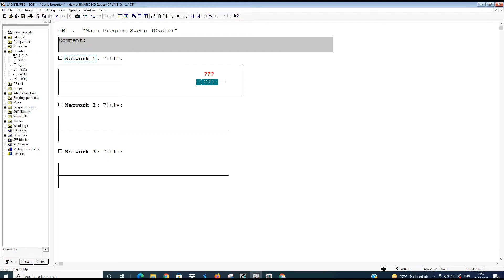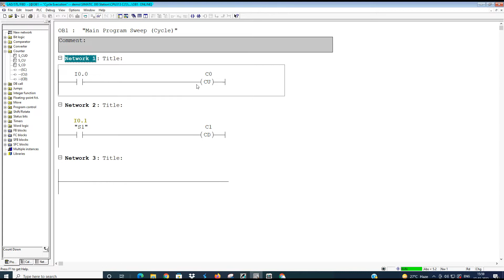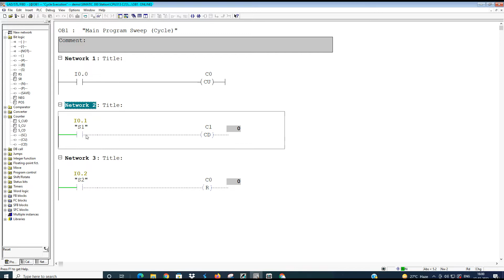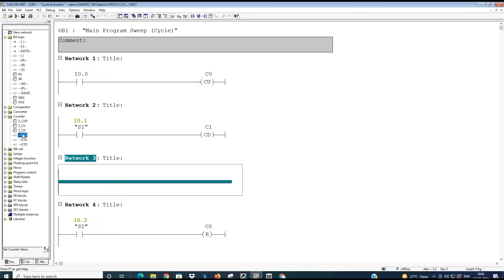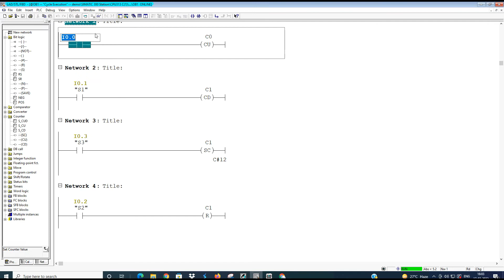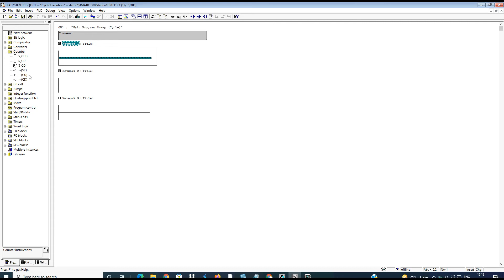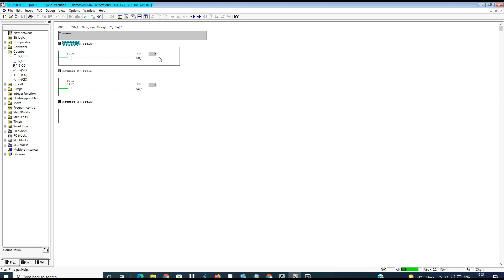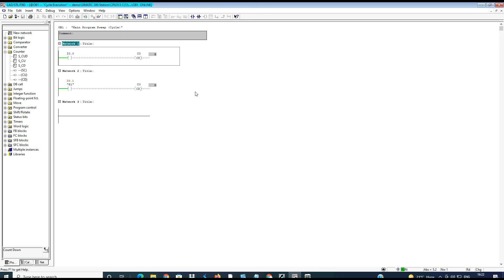Coil Type Counter || BCD_Counters || UP/Down Counters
in this video i have explained Coil type BCD counters used in plc programming.
Video Highlights:
What is timer and counter in PLC?
What are counts in PLC?
Is a PLC counter an output instruction?
What is PV counter?